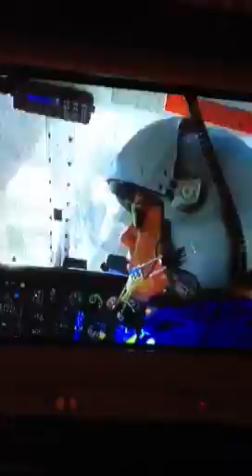Dave fielding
Square trust rescue pilot with his daughter Alyssa Lou fielding .
Most of all a much loved fiancé and father.
Born 12/12/77

Killed 17/2/08

Dave had 3 months with his beautiful daughter and was due to marry me his love 16/3/08